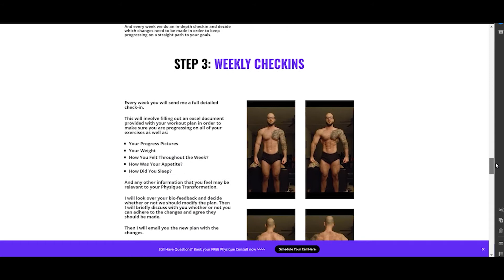Bodybuilding Lifestyle Podcast ep. 18 - Tracy Eden | The Wellness Bikini Queen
For all you ladies out there (or guys interested in learning more about bodybuilding for females) , this podcast is for you!

Tracy is super knowledgeable about everything that goes into physique transformations for women.

She is 100% open about everything from diet, training, and we even discuss PEDs, SARMs, and HGH as well.

to see all the amazing transformations she has had with her clients.

Timestamps:
0:00 intro
2:40 working with bikini, figure, and wellness girls
5:23 why women need to train differently from men and how to do it
10:54 should males incorporate principles that female athletes do into their routines?
16:10 diets for males vs females
20:00 does the female hormonal cycle affect diet or training?
25:20 how to pick the right coach as a female
27:58 what are the consequences of PEDs for female athletes and what are the cases in which we can be utilized
39:10 genetics and coaching
43:40 sarms for women and Tony Huge
49:20 growth hormone for women
52:23 generic vs pharma HGH (specifically in thailand)
54:00 Tracy's story of how she got into fitness and coaching
1:01:50 advice for female entrepreneurs